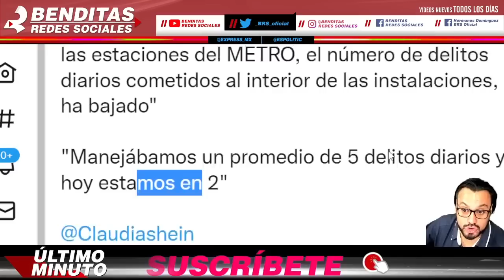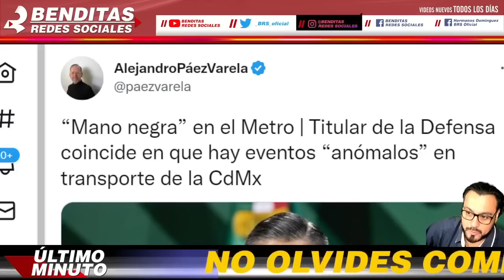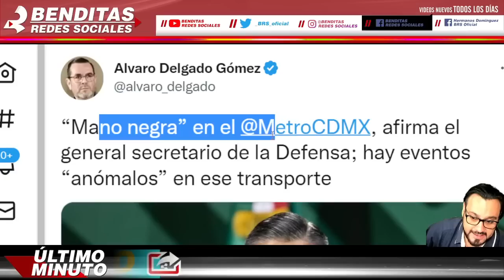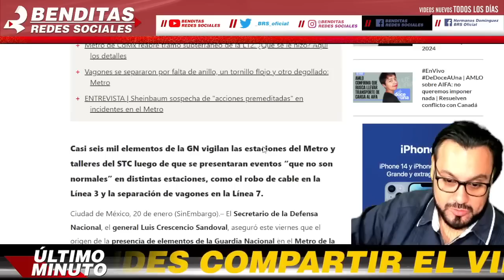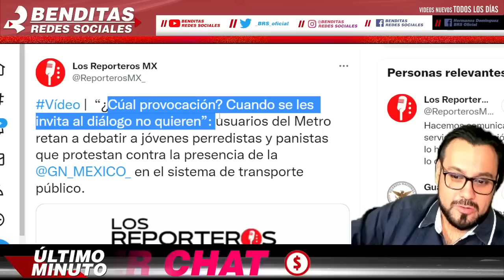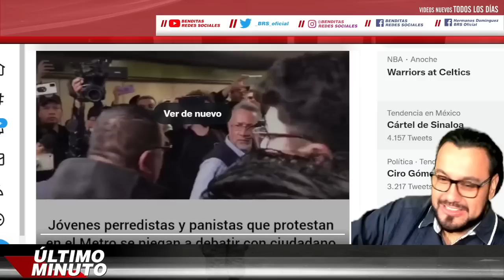SECRETARIO DE DEFENSA CONFIRMA ¡ HAY MANO NEGRA EN METRO CDMX QUIEREN TUMBAR A CLAUDIA SHEINBAUM !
benditasredessociales,noticias,mexico,amlo,pri,pan,prd,lopezobrador,andresmanuellopezobrador